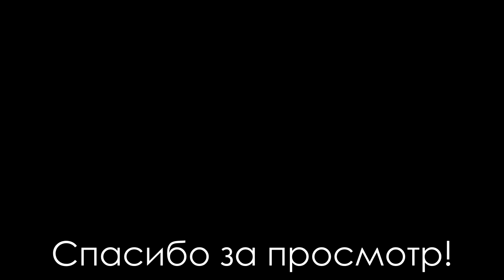Балисонг. Уроки флиппинга: Ladder [Сложный] (Balisong Club)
Один из олдскульных элементов.